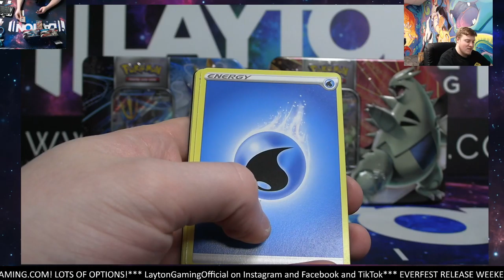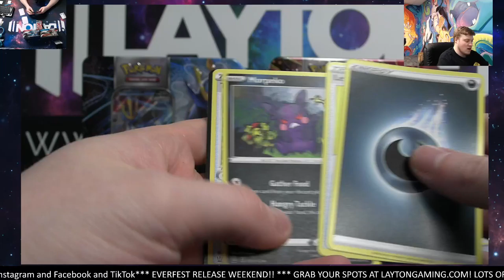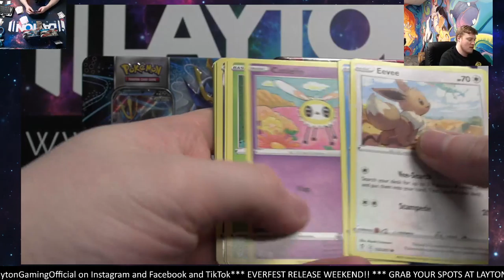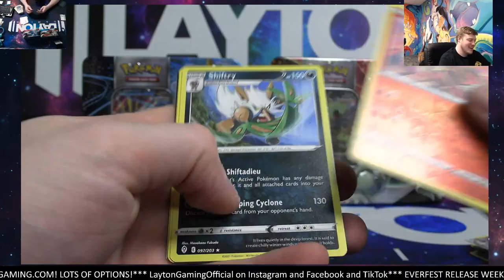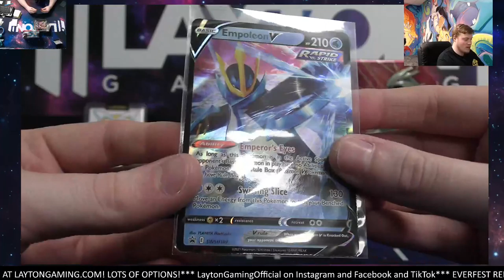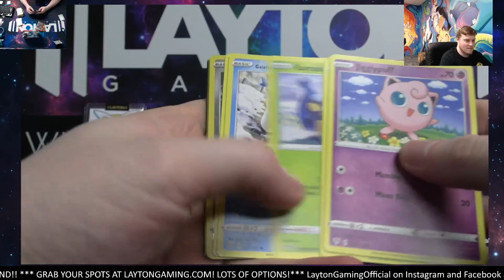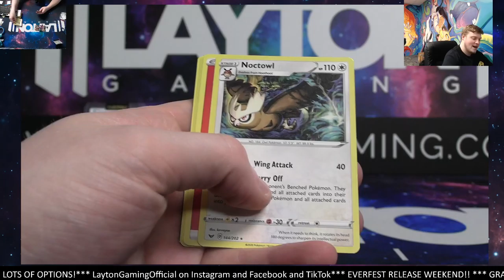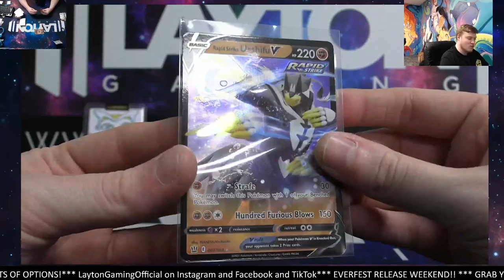Ripping 5 Pokemon Products for Vincent S